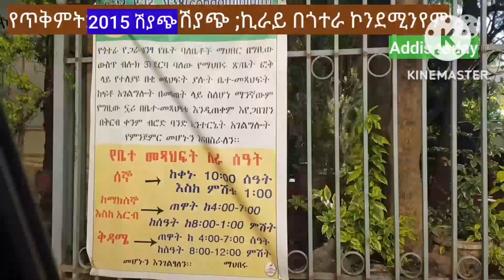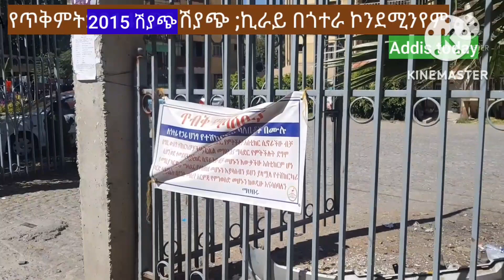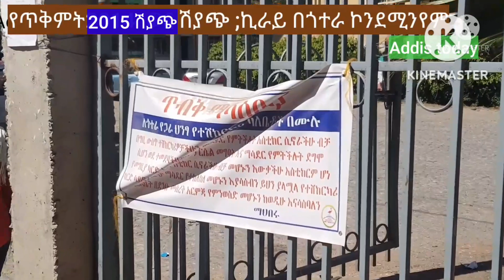የጎተራ ኮንደሚንየም ዋጋ ቅኝት ጥቅምት 2015 ከ 2014 በንፅፅር የቀረበ!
The condominium market price hike , (case of gotera condominium) and possible remedial actions to be taken